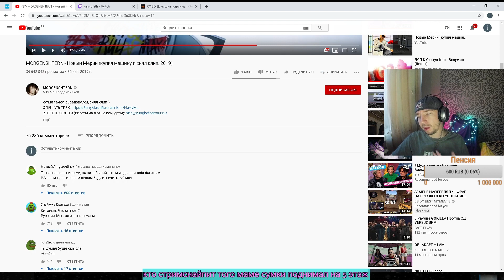The TWITCH Criminal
Стример

Музыка
SHANGUY - King Of The Jungle
XS Project - NarkoBaroni
Песня Brawl Stars (А у меня во дворе в бравл старс играют все) By Foxy CR & NekrTV